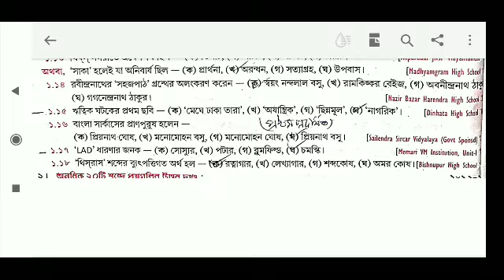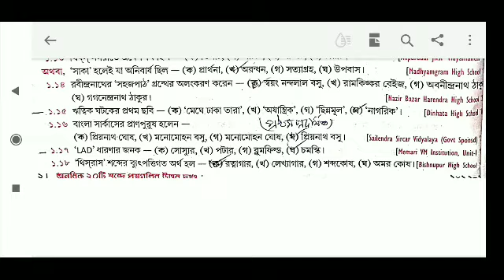রায় মার্টিন সম্পাদিত 'প্রশ্ন বিচিত্রার' বাংলা বিষয়ের৫ নম্বর মডেলের প্রশ্ন উত্তর।